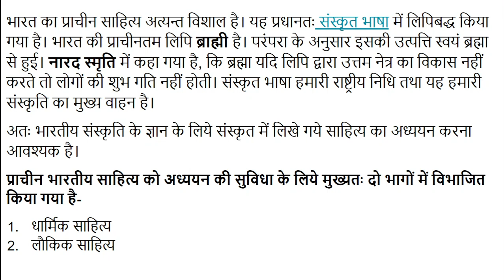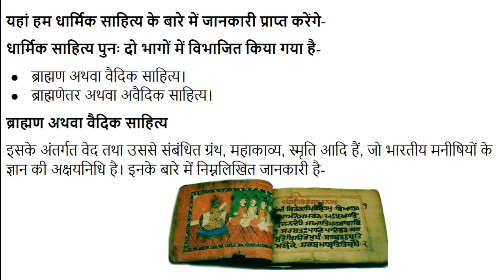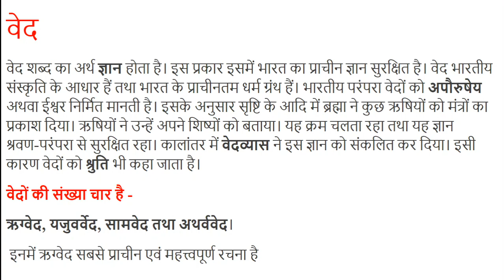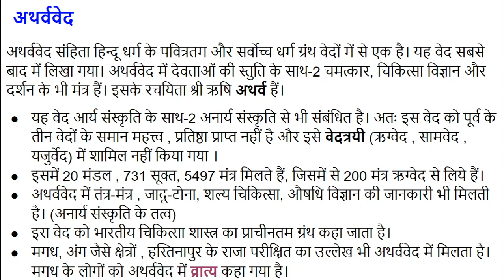#12 वेद किसे कहते हैं What is veda, For UPSC, IAS, IPS, RAS, NET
वेद सबसे प्राचीन पवित्र ग्रंथों में से एक हैं।  वेद शब्द संस्कृत भाषा के विद् शब्द से बना है। अतः वेद का शाब्दिक अर्थ ज्ञान है । अर्थात् वेदों को हम  ज्ञान के ग्रंथ  कह सकते हैं। वेदों की संख्या चार है। वेदों को अपौरुषेय भी कहा जाता है।